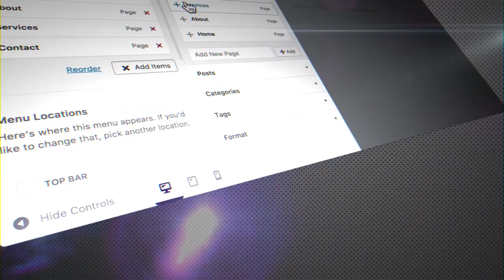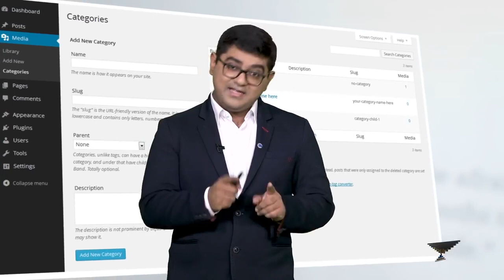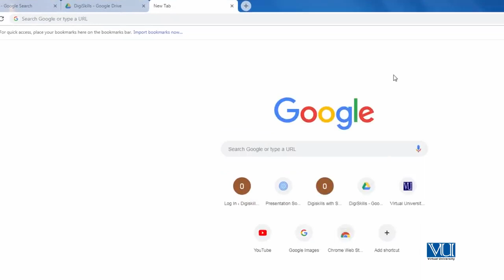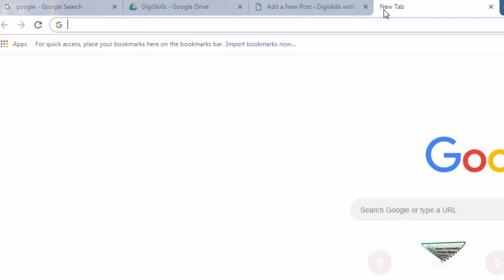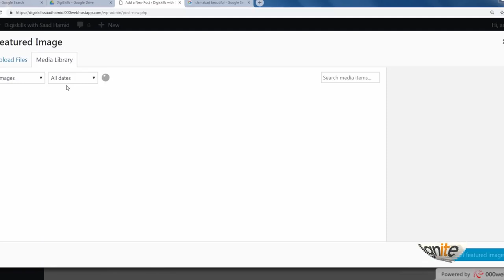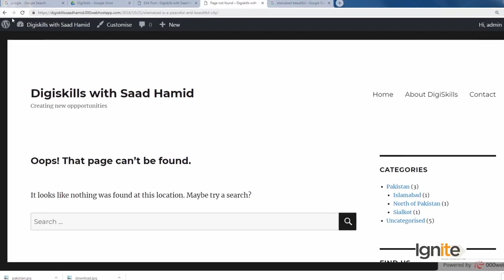46 - Adding tags to your post - WordPress in Urdu Hindi by DigiSkills